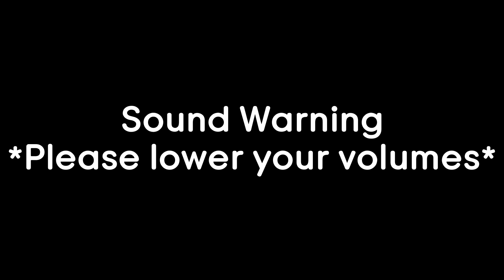Newbie Jun Reacts | Cells at Work! (Episode 10)